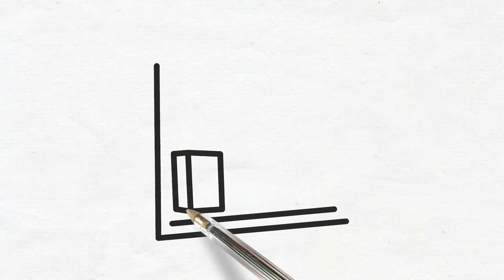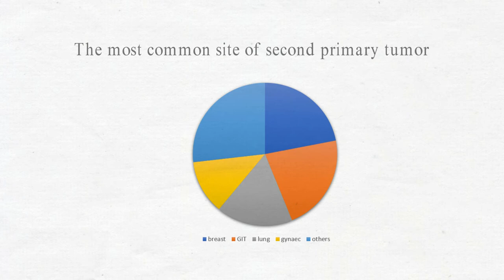9-5-2021, Bửu Nguyệt, y45, trình bày 2 bệnh ung thư xuất cùng lúc trên 1 người.